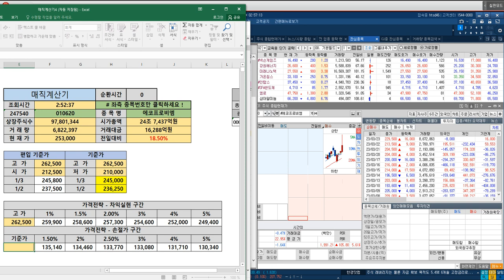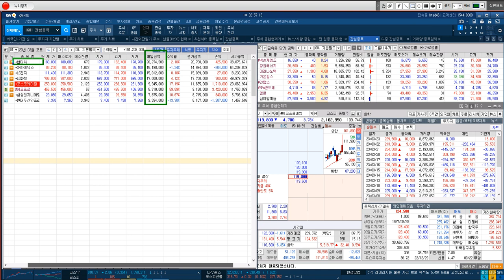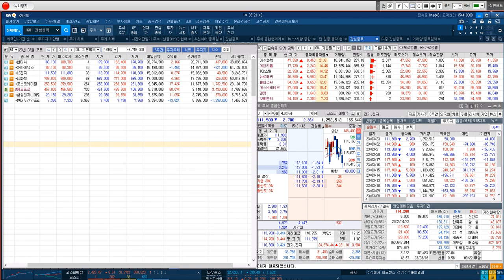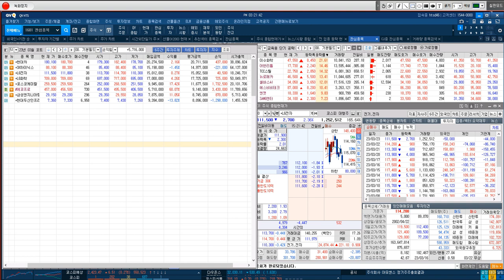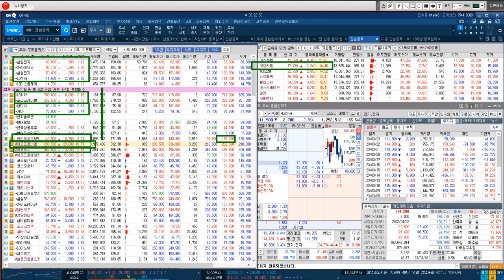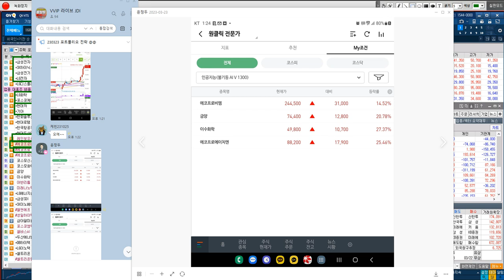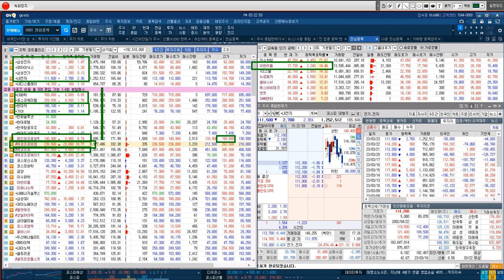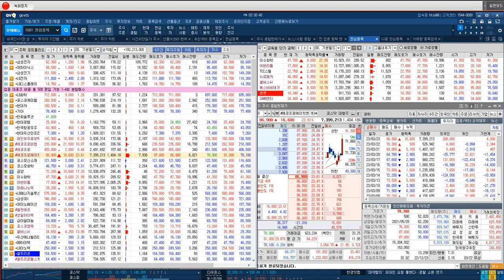[변동성 매매에 대한 전략]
♣ 금양 241%↑폭등기념
♣ VIP문자 EVENT ◆선착순 2명 마감

♣ 23일 기준 = 2명 마감

18. 한*숙님
17. 김*형님
16. 김*재님
15. 이*옥님
14. 이*민님
13. 김*태님
12. 황*성님
11. 정*덕님
10. 박*님
09. 이*용님
08. 박*용님
07. 임*윤님
06. 홍*영님
05. 세검정님
04. 상냥이님
03. lmg2728님
02. 케빈님
01. 독도화산님

★ 2023년 03월 23일 10:08

♣ 거래량 & 거래대금 실시간 전략

◆ 시장 기대감 분석

◆ 배터리·소재·수소 사업 기대감

★ 2023년 03월 23일 09:25

★ 2023년 03월 21일 13:13

★ 2023년 03월 21일 10:40

★ 2023년 03월 21일 10:14

★ 2023년 03월 07일 10:47

★ 2023년 03월 02일 10:19

★ 2023년 02월 23일 00:52

♣ 포트폴리오 & 블기둥AI 검색기

♣ 이차전지 & IT & 자동차 전략

◆ 에코프로비엠 & 에코프로

◆ 금양 & 이수화학 & 어반리튬

◆ SK하이닉스 & LG전자

◆ LG화학 & 포스코케미칼

◆ 코스모신소재 & 코스모화학

◆ 레인보우로보틱스 & 엘앤에프

★ 2023년 03월 23일 11:16

♣ 인공지능 불기둥AI 출시기념

◆ 04월 01일 여의도 강연회

가 . 1개월 +1주일 검색기 무료 사용
나 . 자산 이동시 PC버젼 동반 제공

1. 매직계산기 활용방법
2. MTS 사용방법
3. HTS 기본 & 심화(자동매매 포함)
4. 시장 주도주 (거래량&거래대금)
5. 인공지능 불기둥AI 옥석가리기

** 3월23일 기준 명단 = 잔여 1명

14. VVIP 옥돌정님
13. 일반 초대박님
12. VVIP KJH님
11. VVIP 올챙이배님
10. VVIP 운백탱자님(예약)
09. VIP 주식못난이님
08. VVIP 케빈님
07. 일반 김*태님
06. VVIP 삼포님
05. VVIP 독도화산님
04. VVIP 빈센조님
03. VVIP 로키님
02. VVIP 놀부파파님
01. VVIP 진짜사나이님

♣ 개장전 상한가 따라잡기 교육

★ 2023년 03월 22일 23:59

♣ 일자별 내일자 공략주 교육

★ 2023년 03월 22일 00:33

★ 2023년 03월 22일 00:03

★ 2023년 03월 23일 10:08

♣ 어반리튬 & 종목검색기 전략

◆ 2차전지 소재 관련株

◆ "유럽 폐배터리 MOU 체결"

★ 2023년 03월 23일 08:58

★ 2023년 03월 14일 13:42

★ 2023년 03월 14일 12:28

★ 2023년 03월 14일 09:27

★ 2023년 03월 13일 00:39

♣ 종목검색기 포착 대박주 교육

◆ 에코프로에이치엔 & 금양

◆ 이수화학 & 어반리튬

★ 2023년 03월 23일 12:34

♣ 인공지능 불기둥AI

★ 2023년 03월 21일 21:00

★ 2023년 03월 20일 21:00

★ 2023년 03월 17일 21:00

♣ 이수화학 164%↑폭등
◆ 전고체 배터리 사업 부각

★ 2023년 03월 23일 13:42

★ 2023년 03월 10일 12:41

★ 2023년 02월 28일 21:00

★ 2023년 02월 28일 11:28

★ 2023년 02월 28일 08:59

◆ 삼성전자 지분 추가 매입
◆ 로봇 관련 사업 성장성 부각

★ 2023년 03월 23일 14:32

★ 2023년 03월 23일 10:41

★ 2023년 03월 21일 11:52

★ 2023년 03월 21일 11:25

★ 2023년 03월 20일 13:56

★ 2023년 03월 20일 13:10

★ 2023년 03월 18일 21:00

♣ VIP kimjt님
◆ 현대차 & 삼성엔지니어링
◆ 에스피지 & 두산에너빌리티
◆ 솔루엠 & 드림시큐리티
◆ 선익시스템 & 일동제약

◆ 시황 & 주력 포트폴리오 &

◆ 이차전지 & 인공지능 불기둥AI

* 카나리아바이오↑상한가

* 조일알미늄 26%↑폭등

* SK하이닉스 & 현대차

* 금양 & 엘앤에프 *

★ 2023년 03월 22일 15:31

★ 2023년 01월 18일 11:00

♣ 이차전지 & 종목검색기 교육

◆ 엘앤에프 & 금양

★ 2023년 03월 22일 10:23

★ 2022년 12월 12일 21:00

★ 2022년 12월 11일 21:09